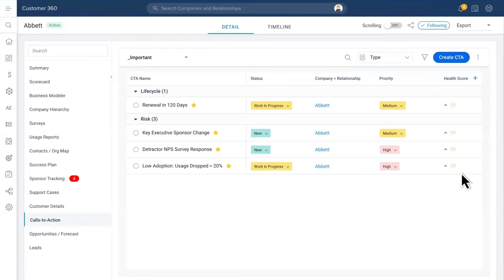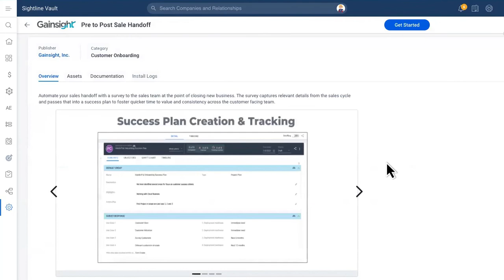Gainsight Essentials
Custom-built by Autodemo, the explainer and demo video leader.